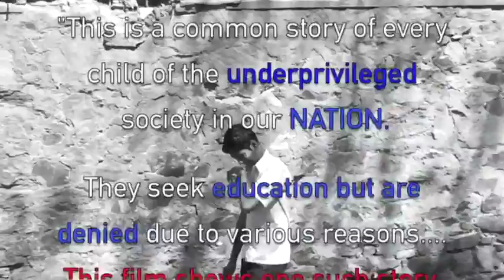My Movie 1